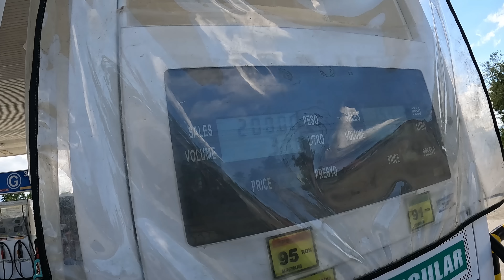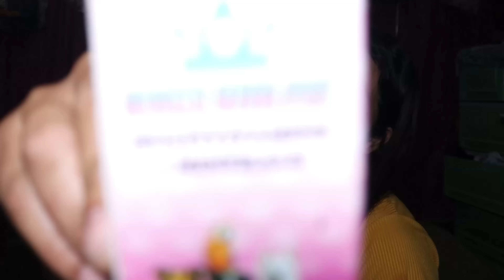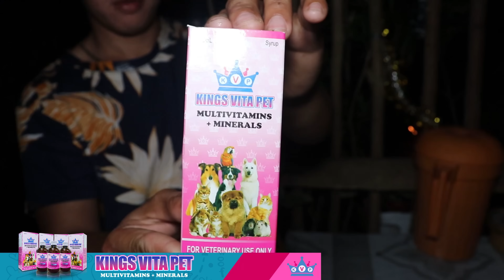NAG BAKASYON SA DAVAO CITY l FRANULY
Hello MGA KA LOVE Kami po ang FRANULY LOVE TEAM From MINDANAO I Magallanes Agusan del Norte. WELCOME po sa aming Channel at syempre sa aming buhay fishpond kami po ay mag kasintahan  peru ang turing namin sa isat isa ay mag asawa napo dahil kami ang nasama na sa isang bobong hindi man kami kasal peru nakakatak sa aming puso ang bawat pagmamahal sa aming isat isa. Ang buhay namin ay nagsimula sa fishpond at proud na proud kami sa buhay fishpond namin dahil mas nlakilala namin  ang isat isa kung sino talaga kami at sa fishpond lang namin  napatunayan na kahit sa hirap at ginhawa kami ay magkasama hanggang sa aming huling hininga.